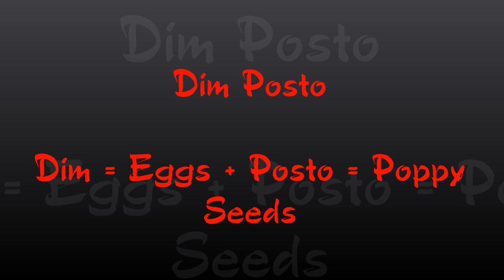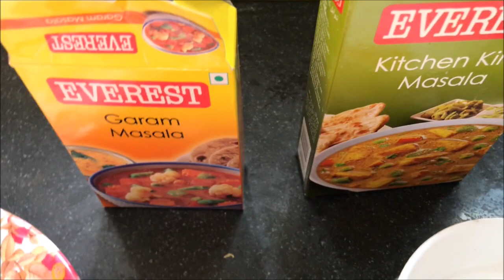గుడ్లు తో కొత్త రకం వంటకం తెలుసుకోవాలనుకుంటున్నారా? ఐతే idi చేయాల్సిందే!! Dim Posto Recipe in Telugu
Hai,

In this video i shared bengali recipe Dim Posto which will be delicious. Check out and try the recipe.

Love,
Indhu Arun.